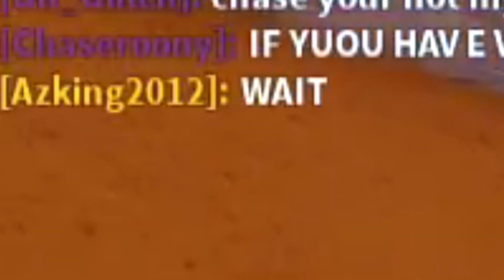this is not okay roblox arsenal... (Arsenal Roblox)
In todays video i talk about some problems with modenal and how it effects roblox arsenal aswell as the new vip gamepass and among us skins...

lil character i use is by @kitzxne on twitr!!!

Outro: Soft Feeling - Cheel

Undertale OST's